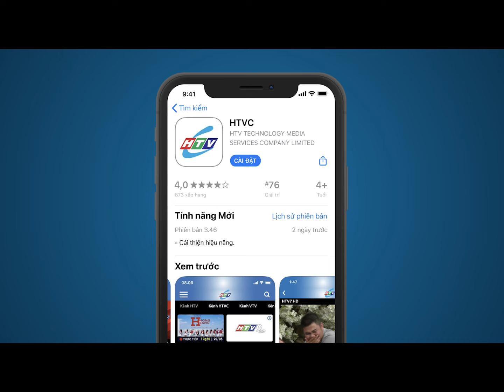Tình Phụ - Tập 14 | HTV Phim Tình Cảm Việt Nam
Xem Tivi trực tuyến tại HPLUS (HTVC):
✅ Web / Wap mobile :
► Smart TV /STB : Tải HTVC for Android TV